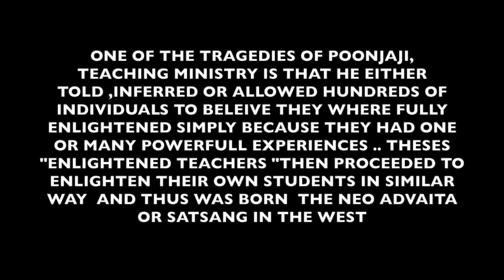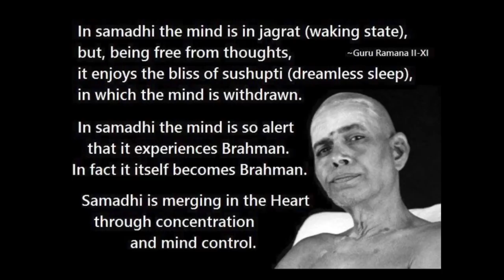PAPAJI IS ..NO.. RAMANA MAHARSHI and BEWARE his NOT "realized " representatives MOOJI GANGA Ji